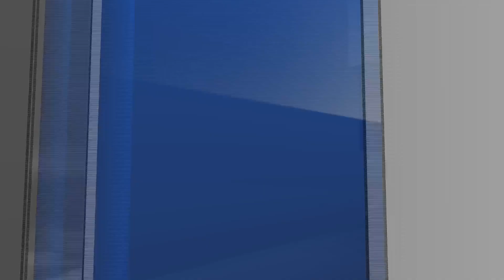Valley Today Fast Track